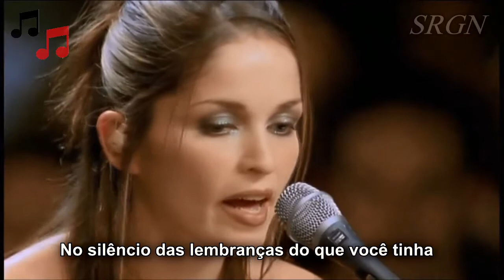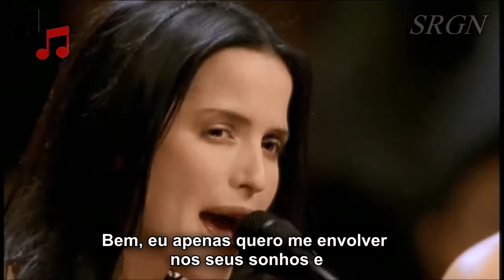The Corrs - Dreams (Tradução Legendas)720p ᴴᴰ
The Corrs é uma banda de folk rock e pop rock da Irlanda constituída por três irmãs e um irmão da família Corr: Sharon, Caroline, Andrea e Jim.